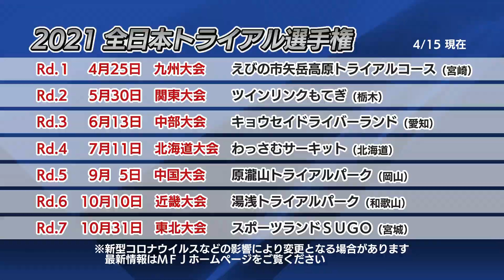『週刊バイクTV』#889「野崎史高選手のオフロードレッスン①」【チバテレ公式】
【#889「野崎史高選手のオフロードレッスン①」】
自然を相手にバイクを楽しもうと、オフロードに挑戦。全日本トライアル選手権　IAスーパークラスの野崎史高選手に、真壁トライアルランドでレッスンを受けます。お手本を見せてもらった後は、REIはスキルアップを目指し、高橋は1からオフロードを学ぼうと、山道に挑みます。 「ホンダドリームに聞いてみよう」のコーナーでは、この春注目のRebel1100に試乗。その魅力を体感します。

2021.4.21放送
出演：REI、高橋友希、葉月美優、野崎史高

■ホンダドリーム千葉中央